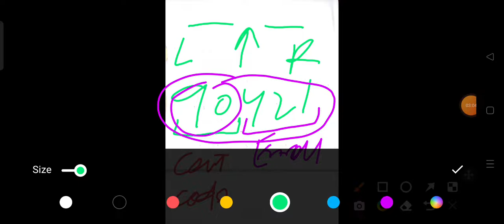L-1 Classification of centre codes/Roll numbers-VLW Reasoning by Farhaan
click on the above link to join my telegram channel to get pdf of this lecture...